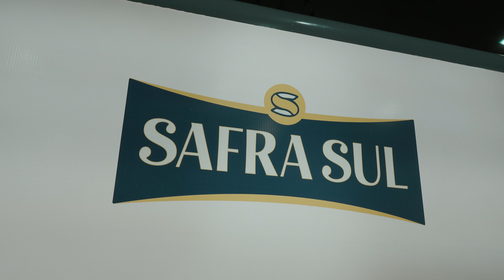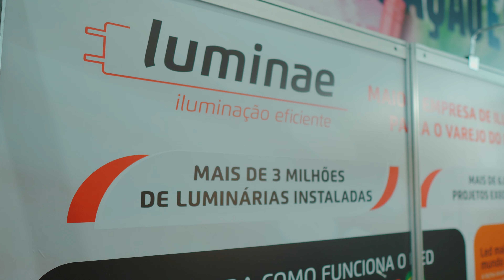APAS Experience 2024